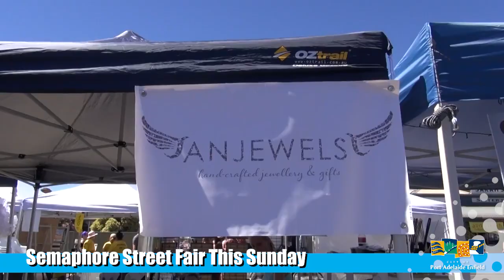City of PAE News 19 November 2018 - Sunrise Weather Broadcast, Semaphore Street Fair, Stormwater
Michelle is back with all the latest news from the City of PAE. Head to Semaphore on Wednesday to catch Sunrise broadcasting live, the Semaphore Street Fair will be on again this weekend, we'll show you how we are improving stormwater drainage in Largs and see highlights of last weekend's Twilight Parade.